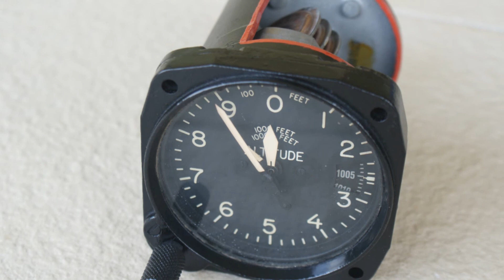Altimeter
Altimeter cutaway.

I made this to assist student pilots in understanding what is inside these pressure instruments while studying for a PPL - CPL or an ATPL.